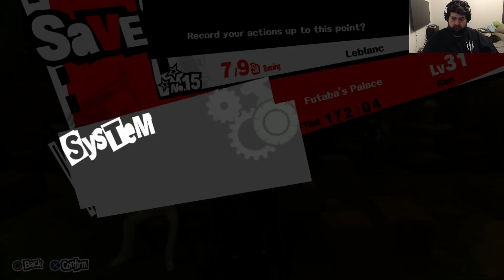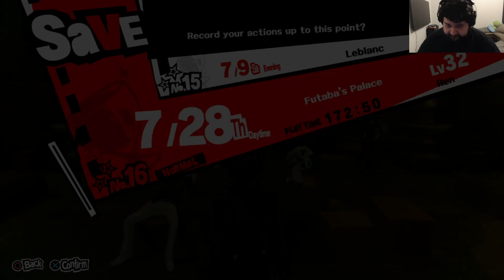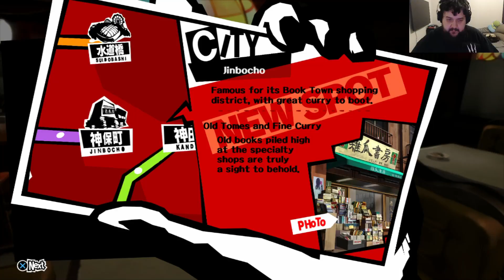[1 ANNO DI VIDEOGIOCHI] #17. Persona 5 - "New Phantom Thief"